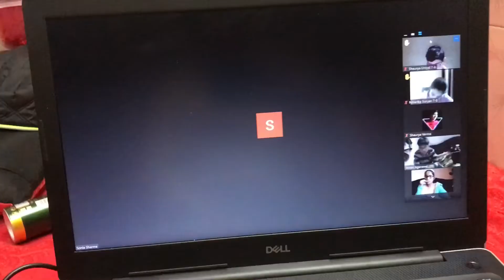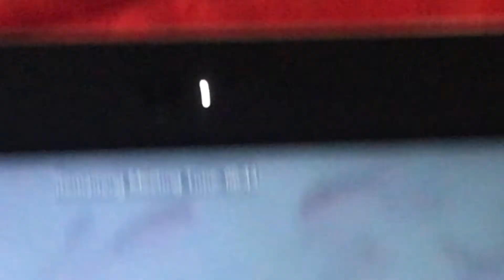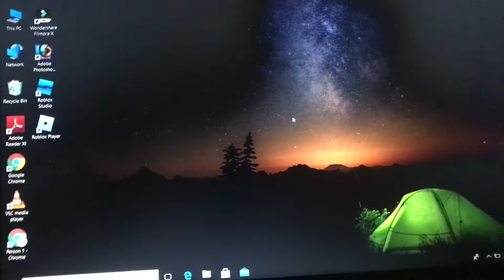bike ke jhatke 🏍